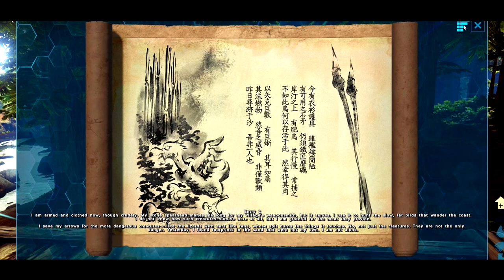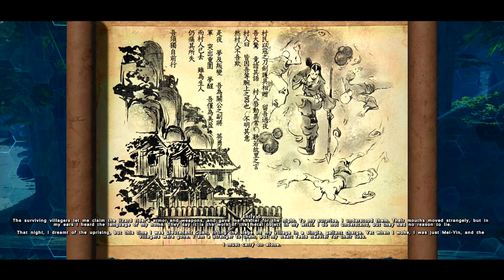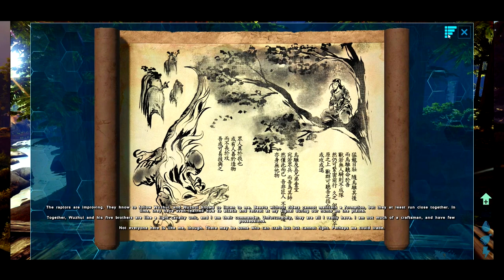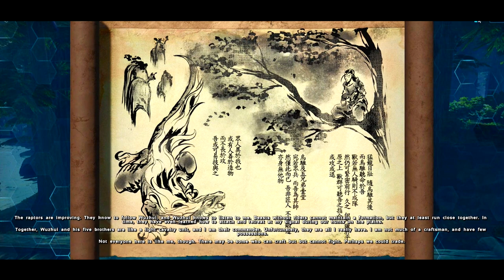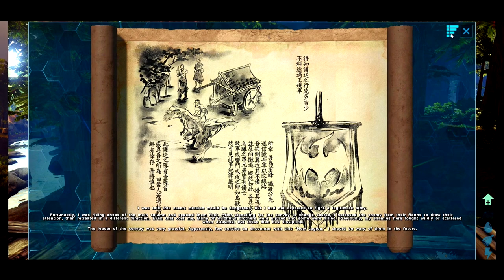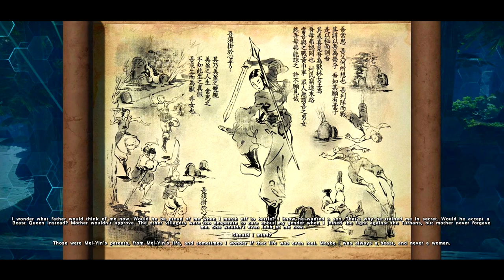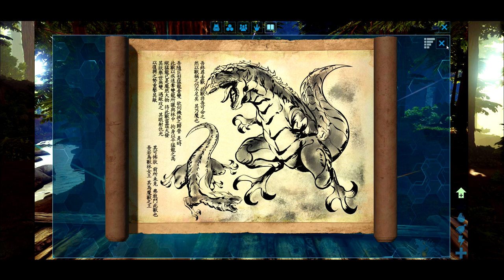The Story of Ark (Explorer Notes From Mei-Yin Li Part 1 of 2)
The island's explorer notes offer a rich law as to what happened to all the original survivers on the island map. Join me in the survivor note read through as we take a look at Mei-Yin Li a Chinese warrior, her notes are themed like ancient poems and are written in traditional Chinese.  We follow her journey to uncover the story of ark survival evolved.